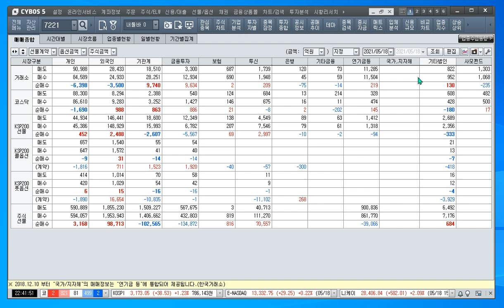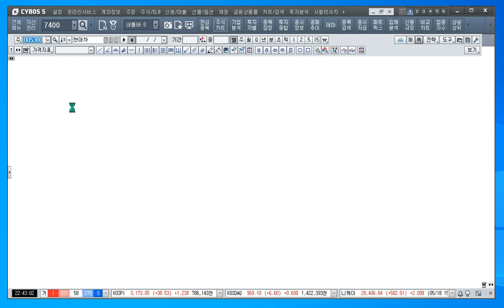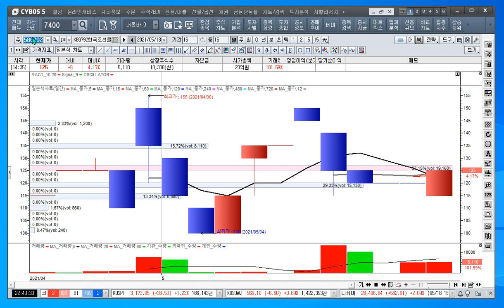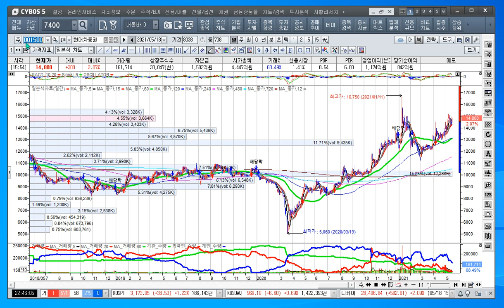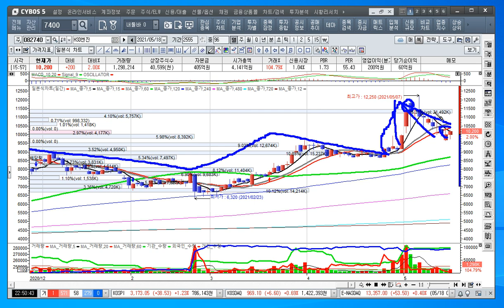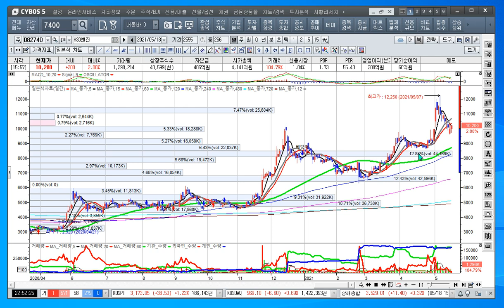[주식투자]주도주는 쉽게 죽지 않는다[2021.5.18]